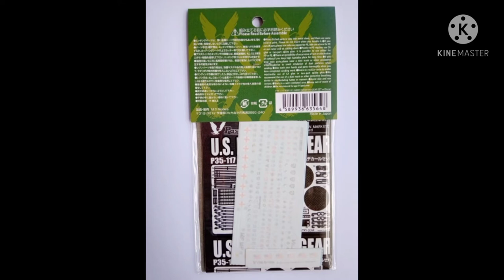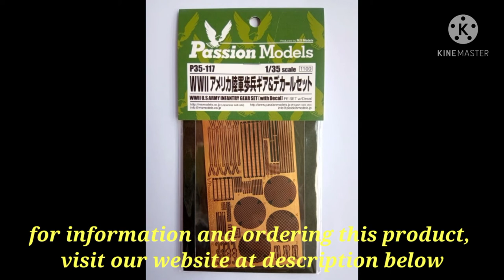Passion Models skala 1/35 P35-117 WWII US Army Infantry Gear Set aksesoris figur model kit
Hai Modeler, kami memperkenalkan produk Passion Models P35-117 WWII US Army Infantry Gear Set skala 1/35 untuk mendekorasi figur model kit. Untuk info lanjut dan pemesanan produk ini, kamu dapat mengunjungi tautan situs atau kamu dapat mengunjungi